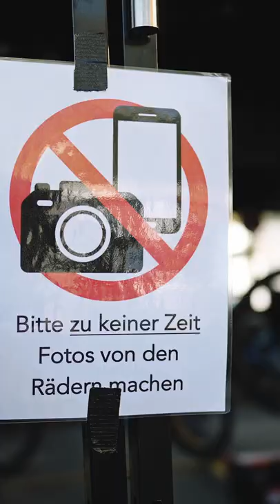OLI DORN | MONDRAKER RAZE RR | TRAIL MTB - Shorts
Our philosophy is all about having fun. We ride Mountain Bikes because we love the mountains and we want to enjoy ourselves on the best bikes available. Raze is the much anticipated, highly innovative trail bike from Mondraker combining the best of XC with the best of Enduro to create a bike without limits.

TRAIL KINEMATICS
With 150mm travel at the front and 130mm at the rear, the new Raze is not a normal trail bike. The definition of a trail bike isn’t based on suspension travel, but rather on functionality.

In line with our philosophy mountain bikes are for fun, and to fulfill that objective they must be really, really good at going both up and down mountains. Raze is our new Trail model for those who want it all, and with guarantees. The Raze frame is manufactures from carbon fibre using our latest generation STEALTH AIR FULL CARBON technology, achieving a frame weight (not including the rear shock) of close to 2 kg. We have fully optimized our double-link ZERO SUSPENSION SYSTEM to achieve the best pedaling response and the most uncompromised suspension performance in a bike of these characteristics. Raze debuts a new lower link for optimal stiffness.

With Trail-specific kinematics and a FOX shock tuned specifically for this model, we’ve managed to strike the perfect compromise between pedaling efficiency and overall performance. The key to the new Raze is that it has the best traits of both XC and Enduro all rolled into one single model: The best of F-Podium and the best of Foxy Carbon as a new generation of trail bike: Agile, with a lightning fast pedal response combined with surprising sensitivity and shock performance as well as, until now, unheard of levels of lightness, extreme maneuverability and enviable poise. Your next bike? Most likely.